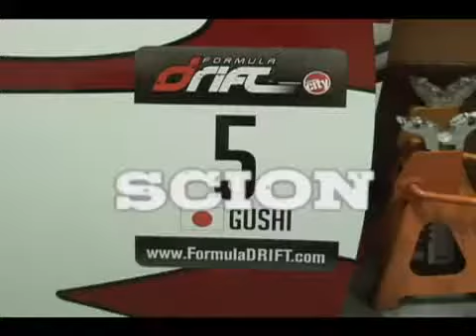GTchannel_03.flv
GT Channel's coverage of the Scion / RS*R Drift tC. Part 3